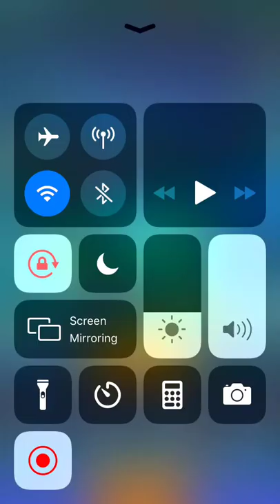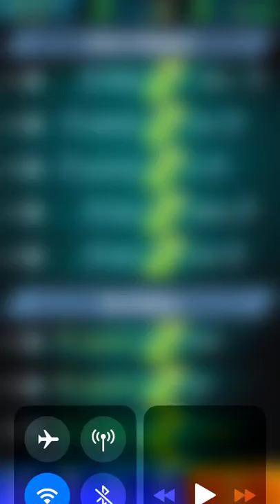How to counter Chain Speeder (3400 trophies)